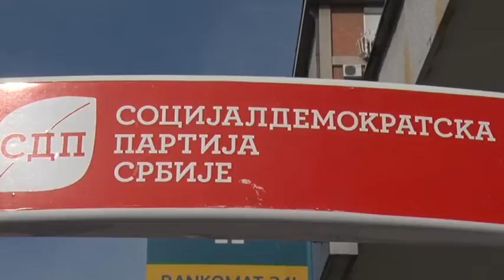SDPS Obrenovac - Podela biltena